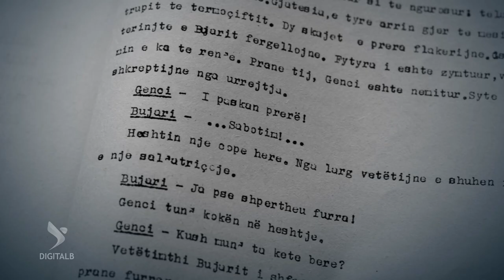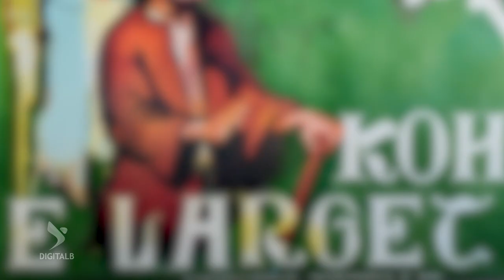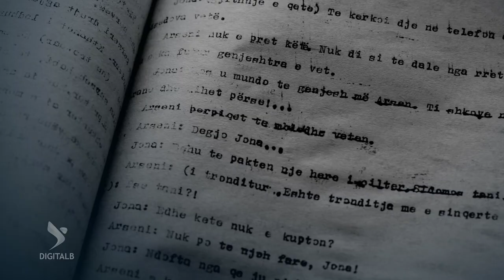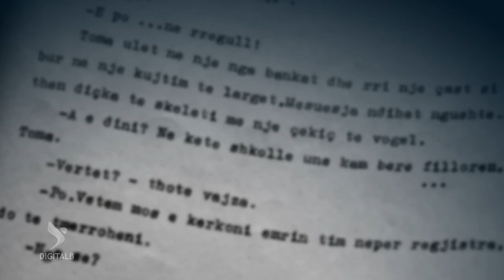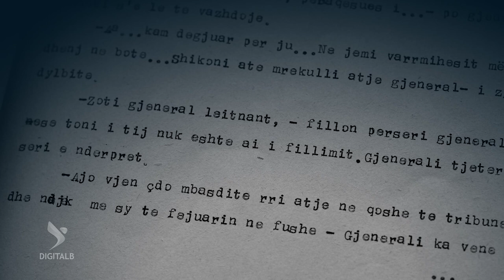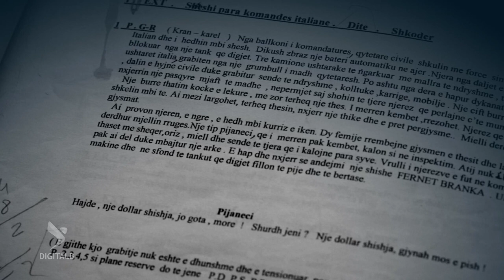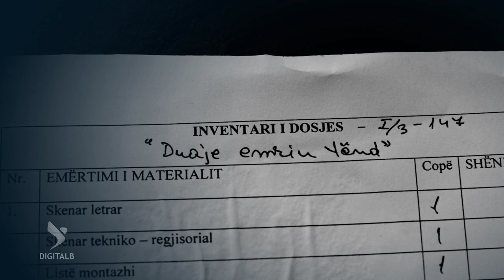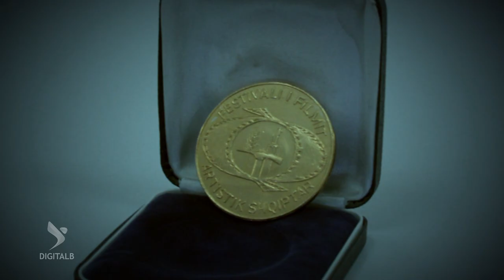Përballë - Ndricim Xhepa